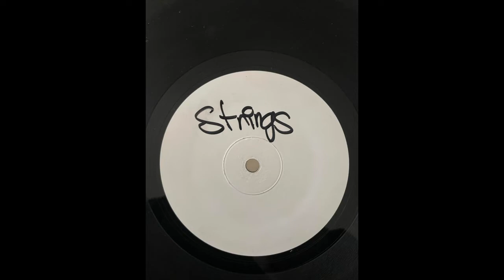Strings of Life - Edit